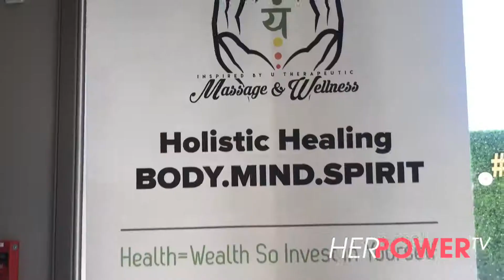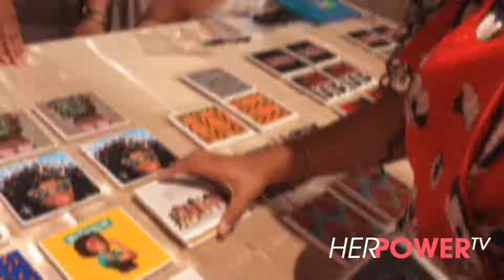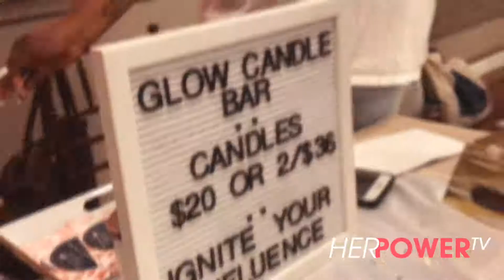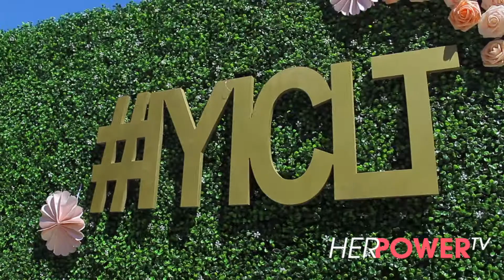Ignite your influence 2019 summit CLT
It was such an pleasure and honor to capture the essence of this event!
Full of beautiful women coming together to impact and influence! So many tips and jewels was dropped on this day! There were tons of fun giveaways, dance breaks, vendors, sponsors and much more!!!
Thank for bringing us together to Ignite our influencer 2019!

To book your interview for marketing or Event Media coverage head over